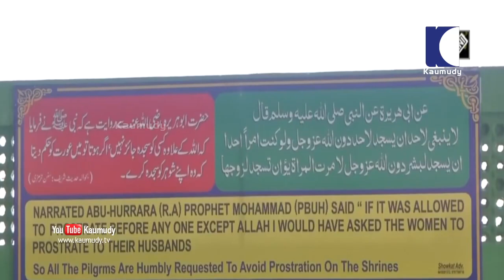Peer Budan Ali shah Daegh Jammu draws Pepole of all faiths and religions | Kaumudy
ജമ്മു കശ്മീരിലെ പിയര്‍ ബുദാന്‍ അലി ഷായുടെ ദര്‍ഗ ജെകെയിലെ സാമുദായിക ഐക്യത്തിന് ഉദാഹരണമാണ്.. എല്ലാ മതസ്ഥര്‍ക്കും ഇവിടെ വരാന്‍ കഴിയും എന്നതാണ് ഈ പള്ളിയുടെ പ്രത്യേകത.
നാട്ടുകാരുടെ വിശ്വാസമനുസരിച്ച്, ഇവിടെ പ്രാര്‍ത്ഥന  നടത്തുന്നത് ഒരാളെ സുരക്ഷിതമായും അപകടങ്ങളില്‍ നിന്നും ദുരാത്മാക്കളില്‍ നിന്നും അകറ്റിനിര്‍ത്തുന്നു. നഗരത്തിന്റെ പ്രാന്ത പ്രദേശത്ത് നിന്ന് 8 കിലോ മീറ്റര്‍ അകലയാമ് ഈ ക്ഷേത്രം. പീര്‍ ബാബ ജനിച്ചത് പഞ്ചാബിലെ തല്‍വണ്ടിയിലാണ്, അദ്ദേഹത്തിന്റെ മറ്റൊരു ആരാധനാലയം പഞ്ചാബിലെ ആനന്ദ്പൂര്‍ സാഹിബിലാണ്. ഒരു മുസ്ലീം സന്യാസിയായിരുന്നിട്ടും, മുസ്ലീം വിശ്വാസത്തില്‍ നിന്നുള്ള ആരാധകരേക്കാള്‍ ബാബയില്‍ കൂടുതല്‍ ഹിന്ദു, സിഖ് ഭക്തരുണ്ട്, പ്രത്യേകിച്ച് വ്യാഴാഴ്ചകളില്‍.ആഷാദിന്റെ ആദ്യ വ്യാഴാഴ്ച നടക്കുന്ന വാര്‍ഷിക ഉര്‍സ് ദിനത്തില്‍ ആയിരക്കണക്കിന് സന്ദര്‍ശകര്‍ പിയര്‍ ബാബയിലെ ദര്‍ഗയിലെ സിയാറത്തില്‍ പങ്കെടുക്കുന്നു.  500 വര്‍ഷം ആണ് ഇ പള്ളിയുടെ പഴക്കം  എല്ലാ മതവിശ്വാസികളും ഇവിടെയെത്തുന്നു. ഒരു കുട്ടിയോ മൃഗങ്ങളോ രോഗബാധിതനാണെങ്കില്‍, ബാബ അവര്‍ക്ക് എന്തെങ്കിലും കൊടുക്കും, അവര്‍ സുഖം പ്രാപിക്കും ഈ പ്രദേശത്ത് പ്രശ്നങ്ങളൊന്നുമില്ല എന്നും അവിടെ ഉല്ളവര്‍ പറയുന്നു. ഈ ഐക്യം എന്നെന്നേക്കുമായി നിലനില്‍ക്കുമെന്ന്  അവരുടെ പ്രതീക്ഷ. രാജ്യത്തെ വികസനം ആണ് അവരുടെ ആഗ്രഹം. കൊറോണ വൈറസും മറ്റ് പ്രശ്നങ്ങളും ഇല്ലാതാക്കുമെന്ന് അവരുടെ പ്രതീക്ഷയാണ്. ആളുകള്‍ യോജിപ്പിലാണ് ഇവിടെയെത്തുന്നതെന്നും എല്ലാവരേയും തുല്യമായി പരിഗണിക്കുന്നതിനാല്‍ ഒന്നിലും വിവേചനം ഇല്ല അവിടെ,  വിമാനത്താവളത്തിന് അടുത്താണ് പള്ളി സ്തിതി ചെയ്തിരുന്നത്. അക്കാലത്ത് ഇത് വളരെ ചെറുതായിരുന്നു. റണ്‍വേയില്‍ തടസ്സം നേരിട്ടതിനാല്‍ ശ്രീകോവില്‍ പൊളിച്ചുമാറ്റാന്‍ ഒരു ഉദ്യോഗസ്ഥന്‍ ഉത്തരവിട്ടു. എല്ലാവരേയും ആശ്ചര്യപ്പെടുത്തുന്നതില്‍, ബുദ്ധിമുട്ടുകള്‍ നേരിടാന്‍ തുടങ്ങി, ഈ സ്ഥലം പൊളിക്കുന്നതില്‍ അവര്‍ പരാജയപ്പെട്ടു. റണ്‍വേയില്‍ നിന്ന് പറന്നുയര്‍ന്ന വിമാനങ്ങള്‍ ചില പ്രത്യേക കാരണങ്ങളില്ലാത്ത  പര്ശ്നങ്ങള്‍ തുര്‍ടന്ന് കൊണ്ടിരുന്നു. പിന്നീട് ശ്രമം  ഉപേക്ഷിച്ചു അങ്ങനെ ഒരു ഐതീഹ്യംവും നിലനില്‍ക്കുന്നുണ്ട്. ദര്‍ഗയില്‍ ഒരു ആഗ്രഹം പ്രാര്‍ത്ഥിച്ചാല്‍ അത് യാഥാര്‍ത്ഥ്യമാകുമെന്ന് ഭക്തര്‍ വിശ്വസിക്കുന്നു.മതവിശ്വാസത്തെ പരിഗണിക്കാതെ വിവിധ സമുദായങ്ങളില്‍ നിന്നുള്ളവര്‍ക്ക് ഇവിടെ വരാം. '